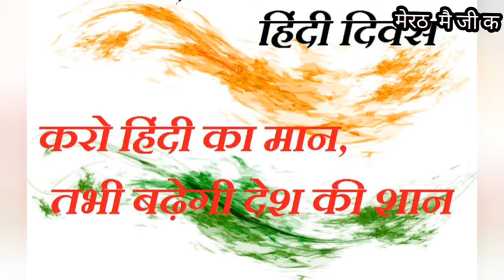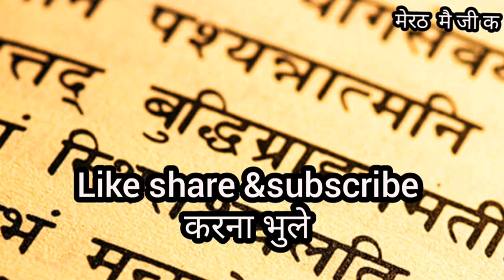हिंदी का महत्व